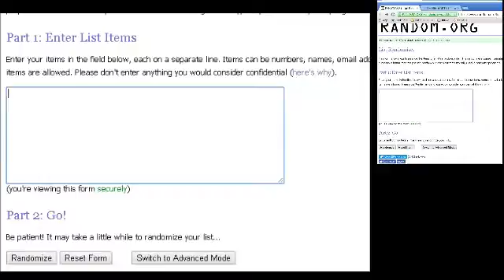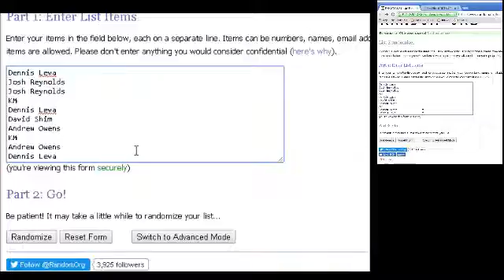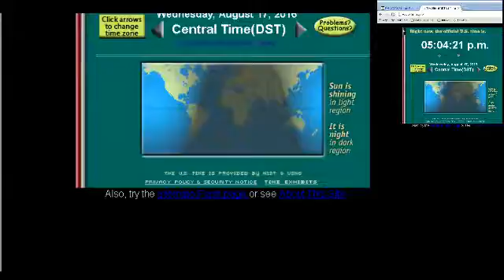Gala FB Raffle #1